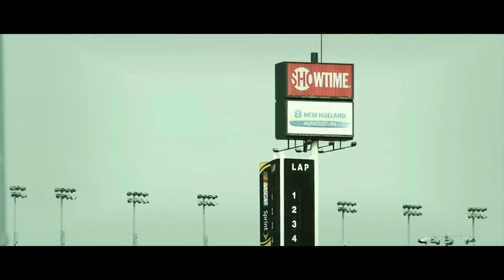ガレージロック ロックンロール サイケデリック オリジナル曲 garage rock Japan GarageBand ガレージバンド 邦ロック